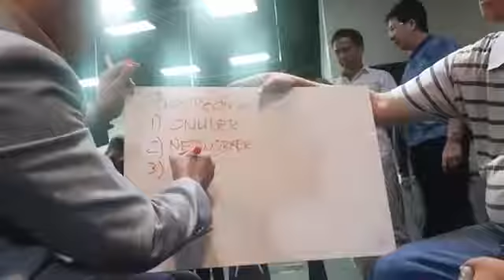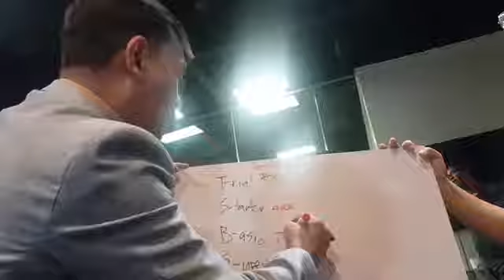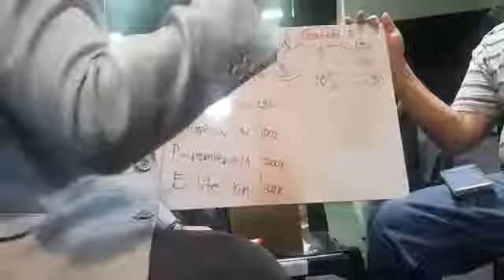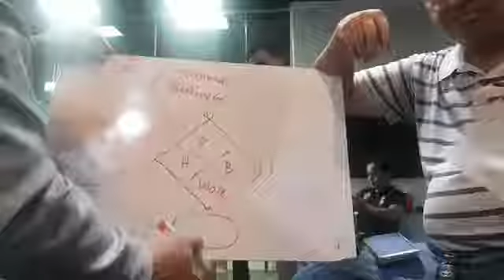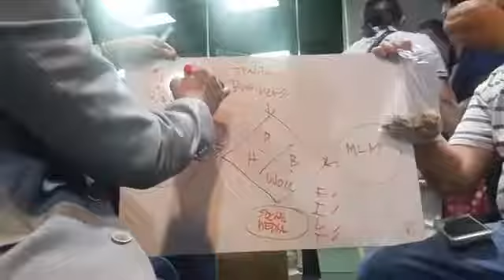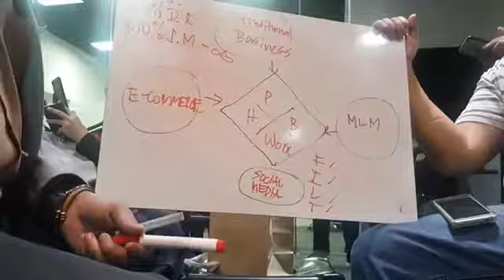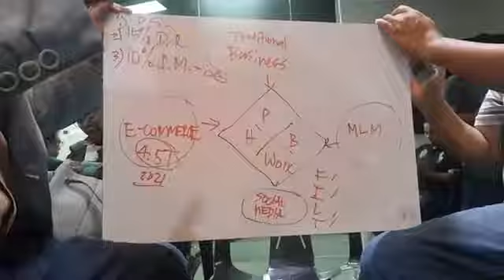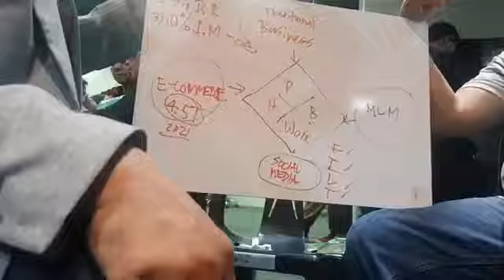💥PHBWORX COMPENSATION PLAN - Engr. Charles Vermont Explained💥